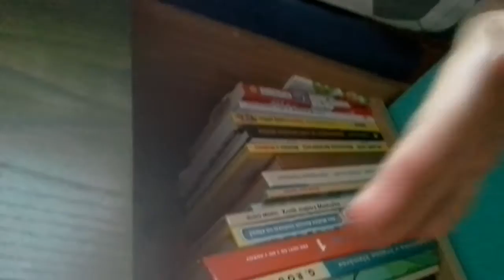Dolar hra futbal